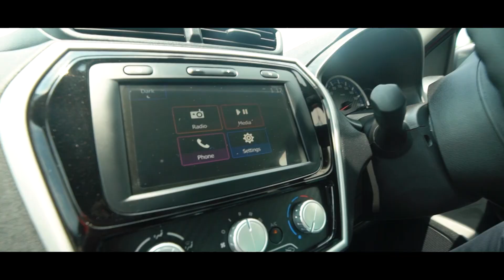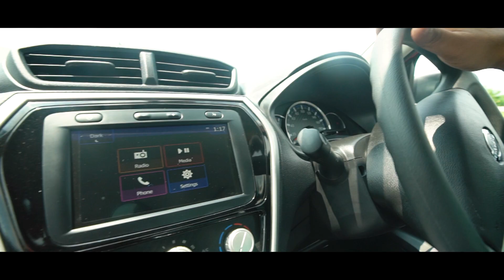Datsun CVT Launch - Culmination Video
They are here, and they are dazzling everyone. The first-in-segment Truly Automatic Datsun GO CVT and Datsun GO+ CVT. The ultimate driving experience. Come, try it for yourself at a dealership near you.